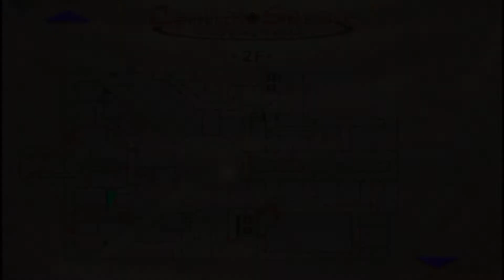Zagrajmy w Silent Hill 3 #4 cz.2 Boss i metro!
To już czwarty odcinek serii zapraszam . ;)